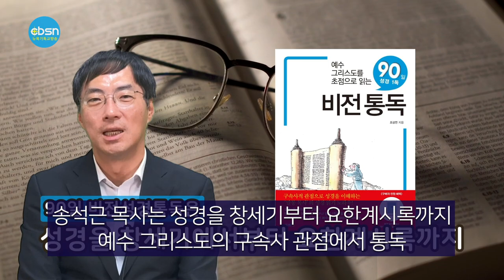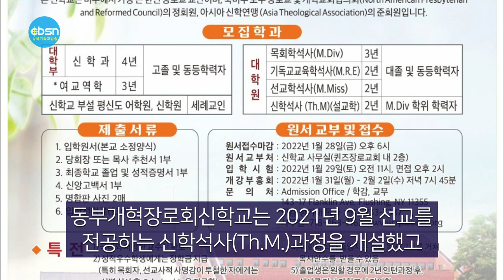뉴욕기독교방송종합뉴스 2022년 1월 21일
시청자 여러분 안녕하십니까 1월 21(금) 뉴욕기독교방송 CBSN 종합뉴스 진행에 조슬기 입니다.

(주요뉴스)

￼▶제1회 미주 온누리 컨퍼런스 개최
￼▶뉴욕교협, 2022년 신년감사예배 및 하례식
▶동부개혁장로회신학교, 미시오신학교 MOU 체결
￼▶파우치, “2월에 오미크론 정점 지난다”
￼▶린다 리 뉴욕시의원, 뉴욕시 의회의 정신건강, 발달장애 및 중독위원회 위원장 임명

(기사본문)

▲목회자와 성도, 개교회 지도자를 위한 제1회 미주 온누리 컨퍼런스(이하 컨퍼런스‧1st Online Onnuri Conference in USA)가 '다시 말씀 앞으로‘(딤후3:14-17)란 주제로 2월22일(화)부터 25일(금)까지(오후8시-10시 총 8시간) 열린다.

컨퍼런스는 워싱턴 하늘비전교회(담임 장재웅목사)가 주관하며 뉴욕기독교방송(CBSN), 기독뉴스, 워싱턴 만나TV, 미주한국일보, 중앙일보, 워싱턴지역한인교회협의회, 뉴욕지구한인교회협의회, 뉴저지한인교회협의회가 후원한다.

모든 강의가 온라인(Zoom)으로 진행되는 컨퍼런스에 초청된 강사는 90일 비전성경통독 송석근 목사, 온누리교회, QT세미나 강승모 장로, 가정사역-아름다운 동행 김효구 장로, 김형숙 권사 등이다.

강사 송석근 목사는 성경을 창세기부터 요한계시록까지 예수 그리스도의 구속사 관점에서 통독한다. 강승모 장로는 성경을 어떻게 읽느냐, 중심이 무엇인지 알기쉽게 강의한다. 김효규 장로와 김형숙 권사는 부부학교 ‘아름다운동행’을 12가정 제한해 참여를 받으며 참여를 원하는 부부는 1월20일(목)부터 줌(Zoom)으로 사전강의에 참여하게 된다.

컨퍼런스 등록 및 교재비는 $50달며 등록자에 한해 웍샵북과 강의안을 보내준다. ㅍ 온라인으로 입금하려면 Bank of America, Routing Number 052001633, Account Number 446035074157.

▲뉴욕지구한인교회협의회(이하 교협‧회장 김희복목사)가 1월16일(주일) 오후5시 하크네시야교회 (담임 전광성 목사)에서 2022년 신년감사예배 및 하례식을 열고 올 한해도 말씀에 기초해 세상의 소금이 되는 뉴욕의 한인교회가 되기를 기도했다.

교협회장 김희복 목사는 신년사를 통해 “우리는 오직 성령으로 회복돼야 한다. 성령님이 역사할 줄 믿는다. 하나님의 지혜가 넘쳐나고 주님의 은총이 함께하는 새해가 되길 원한다"며 "하나님이 돕지 아니하면 개인과 가정과 국가, 모두 무너진다. 하나님 앞에 두 손들어 항복하여 합심하여 기도하고 축복받는 한 해가 되길 바란다”고 밝혔다.

허연행 목사(프라미스교회 담임)는 시무기도로 “팬데믹 속에서도 여기까지 인도하신 에벤에셀 하나님께 감사드리며 With Corona가 아닌 With Christ를 외치며 한 해를 시작하자."며 "교협이 어둠을 밝히는 등대가 되는 새해를 만들자”고 기도했다.

뉴저지교협 회장 고한승 목사는 사도행전 9장31절을 인용한 ‘소망이 되는 교회’란 제목의 설교를 통해 “팬데믹 상황 속에서 사회도 교회도 힘들다. 교회는 이 세상에 희망과 소망을 주어야 한다."고 말했다. 고 목사는 이어 "뉴욕의 모든 교회가 소망의 빛을 발하는 2022년 새해가 되기를 축원한다”고 말씀을 전했다.
이날 행사는 뉴욕교계를 비롯해 뉴저지, 커네티컷, 필라델피아 교계단체장이 참석해 새해인사를 건넸고 린다 이 시의원, 줄리 원 뉴욕 시의원, 존리우 뉴욕주 상원의원, 론김 뉴욕주하원의원 등도 참석해 한인사회의 빛과 소금 역할을 감당하는 교협이 되기를 당부했다.

한편 교협은 김종훈 목사(뉴욕예일장로교회)와 이종식 목사(베이사이드장로교회)에게 2022년 목회자상을, 정권식 장로(뉴욕장로연합회‧다민족선교대회준비위원장)에게 2022년 평신도상을 수여했다.

▲동부개혁장로회신학교(학장 김성국 목사)와 미시오신학교(총장 프랭크 제임스)는 1월13일(목) 퀸즈장로교회(담임 김성국 목사)에서 공동학위 제공을 위한 MOU 조인식을 갖고 신학석사(Th.M.설교학)학위를 공동으로 제공하기로 체결했다.

공동학위를 받기 위해서는 동부개혁장로회신학교에서 5과목, 미시오신학교에서 영어로 5과목을 필수로 수강해야 하며 먼저 동부개혁장로회신학교에 개설된 과목을 수강한 후 미시오신학교에서 나머지를 수강하여 학점을 인정받게 된다.

동부개혁장로회신학교는 2021년 9월 선교를 전공하는 신학석사(Th.M.)과정을 개설했고 개설된 강의 과목과 교수는 류응렬목사(와싱톤중앙장로교회)의 ‘설교의 본질’, 김성국목사(학장)의 ‘설교의 디자인’, 장성철목사(보스톤장로교회)의 ‘설교의 소통’, 이윤석목사(부르클린제일교회)의 ’그리스도 중심의 설교”, 김바나바목사(퀸즈한인교회)의 ‘강해설교학’ 등 5과목이며 한국어로 강의가 진행된다.

미시오신학교는 비블리컬신학교(BTS)가 2018년 이름을 바꾸어 불리는 신학교로 학교 이름인 미시오(Missio)는 라틴어로 ‘선교’란 뜻을 갖고 있다.

김성국 목사는 "이번 업무협약을 통해 두 학교가 지향하는 점은 신학을 위한 신학이 아니라 복음과 선교를 위해 온전히 쓰이는 신학임을 강조한다"고 말했다.

▲전국 대부분 지역이 다음 달 중순이면 신종 코로나바이러스 감염증(코로나19) 오미크론 변이 확산의 정점을 지날 것이라고 앤서니 파우치 국립알레르기·전염병연구소(NIAID) 소장이 예측했다.

파우치 소장은 19일 군인 가족 단체 행사에서 “2월 중순이 되면 대부분의 주는 정점을 지날 가능성이 매우 크다”며 “신규 확진자가 감소하기 시작하고 입원 환자도 줄어들 것”이라고 예상했다고 ABC방송이 전했다. 파우치 소장은 이어 “뉴욕시와 뉴욕주, 뉴저지주 지역은 이미 정점에 도달했다. 확진자 숫자가 극적으로 하락하고 있다”고 설명했다.

뉴욕주 보건국 통계에 따르면 뉴욕주의 일일 신규 확진자 수는 20일 기준 3만631명(감염률 11%)을 기록했다. 하루 9만 명(감염률 22.1%)의 확진자가 발생했던 피크(1월 7일) 대비 감소세가 뚜렷하다.

뉴저지주도 주 보건국 통계 기준 이달 7일 3만3000여 명까지 늘었다가 20일 현재 1만명으로 급감해 뉴욕주와 비슷한 흐름이다.

한편, 필 머피 뉴저지주지사는 19일 의료계 및 요양원 근로자를 대상으로 코로나19 백신 부스터샷 접종을 의무화하는 조치를 내렸다.

이에 따라 코로나19 백신을 맞지 않은 의료계 종사자는 오는 27일까지 1차 접종을 받아야 하고, 2월 28일까지 2차접종을 마쳐야 한다. 2차 접종까지 마친 의료계 종사자는 오는 2월 28일까지, 요양원 등 고위험군은 3월 30일까지 부스터샷을 맞아야 한다. 아직 부스터샷 접종 자격을 갖추지 못한 이들은 접종이 가능해지면 3주 안으로 부스터샷을 맞아야 한다.

▲린다 이 뉴욕시의원이 뉴욕시 의회의 정신건강, 발달장애 및 중독위원회 위원장에 임명됐다. 줄리 원 뉴욕시의원은 계약위원회 위원장에 임명됐다. 아드리언 아담스 시의장은 20일 이같은 내용과 함께 36개 상임위원회와 3개의 소위원회를 구성할 의원들을 발표했다.

51명의 시의원들은 각각 위원장이나 위원회의 일원으로서 활동하게 되며 최소 한 달에 한 번 이상 공청회를 열고 시민들의 의견을 듣거나 각종 조례안에 대한 입법 절차를 진행하게 된다.

린다이 뉴욕시의원은 "모든 뉴욕주민들이 정신건강, 장애, 중독 문제들을 지원하는 프로그램에 편리하게 접근해 필요한 도움을 받을 수 있도록 노력하겠다"고 말했다.

1월 21(금) 뉴욕기독교방송 CBSN 종합뉴스 지금까지 제작 김기훈, 진행에 조슬기 입니다. 시청해주신 여러분 대단히 감사합니다. 이 프로그램은 기적의 이온칼슘 활성제 마라내추럴 SAC칼슘, 마라셀과 메가100이 후원합니다. 자세한 칼슘 정보는 유튜브에서 'SAC칼슘'을 검색하시면 됩니다